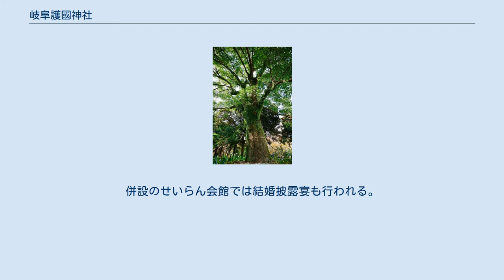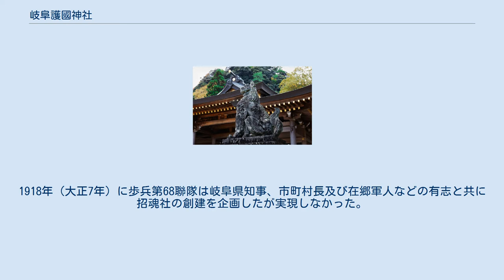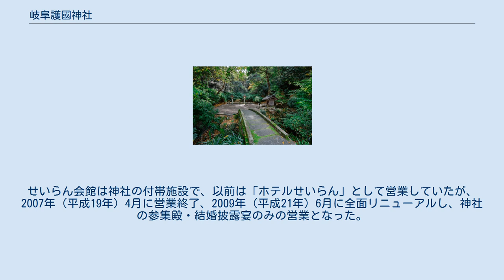岐阜護國神社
岐阜護國神社（ぎふごこくじんじゃ）は、岐阜県岐阜市にある神社（護國神社）である。
岐阜城の築かれた金華山の北麓に鎮座する。
戊辰戦争から第二次世界大戦に至るまでの、岐阜・中濃・東濃各地区出身の英霊37,800余柱を祀る。
神紋は菊に桜。
 春は桜の名所として境内の早咲きの鵜飼桜（江戸彼岸桜）が有名である。
岐阜市内で最も早く開花するこの桜は、幹周り約2.5m、樹高約8m、樹齢100年以上と古く、春の訪れと共に多くの花を咲かせる。
かつては桜の咲き具合で鵜飼の鮎の漁獲量を占ったので鵜飼桜の名が付いたという。
岐阜公園・長良川堤の桜と併せて、飛騨・美濃さくら三十三選の一つに選ばれている。
 近年では、本殿での神前結婚式が数多く執り行われており、平和を打ち立てる神、家内安全の神として崇敬されている。
併設のせいらん会館では結婚披露宴も行われる。
 鳥居から本殿を望む 狛犬 岐阜県内には、1870年（明治3年）に大垣城内に大垣招魂社（後の濃飛護國神社）、1909年（明治42年）に高山城址に飛騨招魂社（後の飛騨護國神社）が創建されていたが、岐阜市ほか10郡には招魂社がなかった。
日露戦争後の1908年（明治41年）、岐阜市郊外の稲葉郡北長森村（現・岐阜市野一色）に陸軍歩兵第68聯隊が設置され、1917年（大正6年）に稲葉郡那加村（現・各務原市）に陸軍各務原飛行場が開設されると、当地出身の英霊を祀る招魂社建立の機運が高まった。
1918年（大正7年）に歩兵第68聯隊は岐阜県知事、市町村長及び在郷軍人などの有志と共に招魂社の創建を企画したが実現しなかった。
 1937年（昭和12年）の支那事変勃発に伴い、1939年（昭和14年）3月10日に2市10郡209ケ村の代表者が内務省へ創立を出願し、内務大臣から創立許可を受けた。
翌1940年（昭和15年）11月に社殿が竣工、同19日に鎮座の儀、翌20日に幣帛供進の儀が執り行われて創建された。
なお、1939年（昭和14年）4月1日に施行された「招魂社ヲ護國神社ト改称スルノ件」（昭和14年3月15日内務省令第12號）により、招魂社は護國神社と名称が改められていたので、創建当初から「岐阜護國神社」と称し、内務大臣指定護国神社に指定された。
 第二次世界大戦後の一時期は美濃御霊神社と改称していたが、主権回復後は元の名に復した。
1995年（平成7年）には終戦50周年事業として外拝殿が竣工している。
 境内に、戦災犠牲者（空襲や海外移民、敵味方を問わず）及び無縁の遺族や遺骨を祀る鎮霊社があるほか、英霊の霊璽簿（名簿）を護る耐火耐震造の奉安殿、河童大明神を祀る河童堂などがある。
せいらん会館は神社の付帯施設で、以前は「ホテルせいらん」として営業していたが、2007年（平成19年）4月に営業終了、2009年（平成21年）6月に全面リニューアルし、神社の参集殿・結婚披露宴のみの営業となった。
また、参集所の1階には岐阜県遺族会の事務所が入居する。